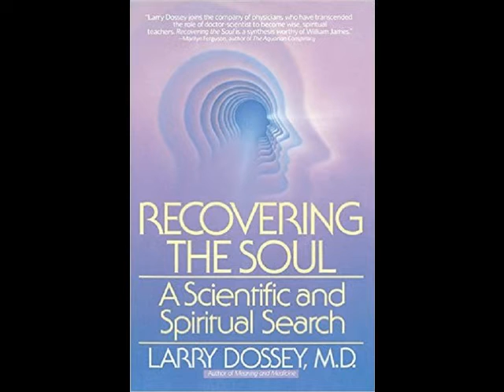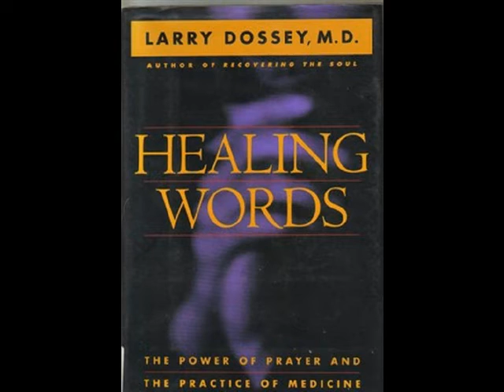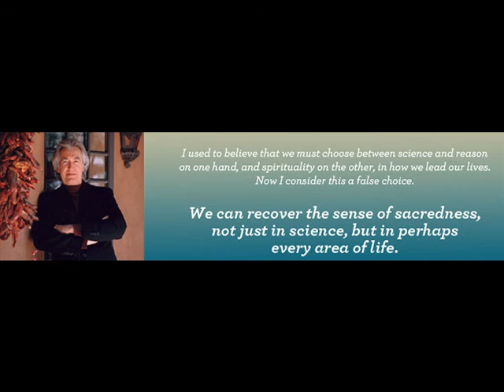One Mind with Dr. Larry Dossey, M.D.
Awake 2 Oneness Radio with Dr. Larry Dossey live on Friday, October 9, 2015 at 7:00 EDT.  Larry Dossey, M.D. deeply rooted in the scientific world, has become an internationally influential advocate of the role of the mind in health and the role of spirituality in healthcare.